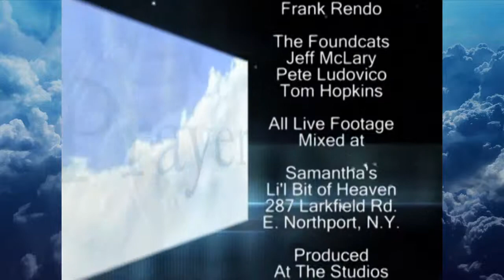Episode 3 - The Foundcats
"SLBOH" was never the same after this band showed up in their '55 Chevy! Join me as we take a trip back to the 50's and "Rock Around The Clock" for Jesus! Enjoy!